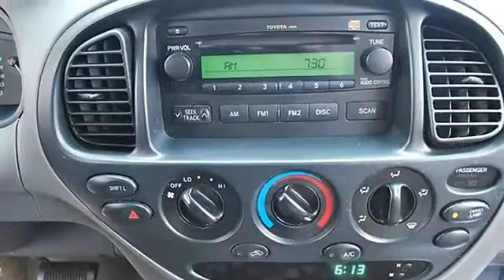2006 Toyota Tundra - Classic Dealer Group